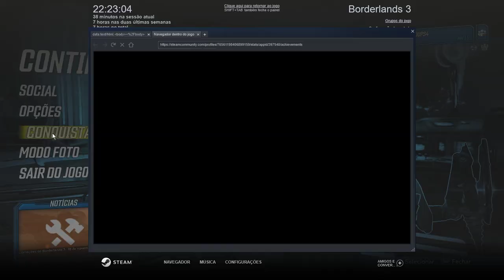Borderlands 3 * Crossplay Update 2022